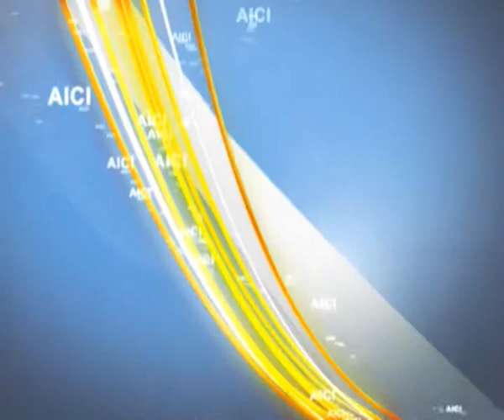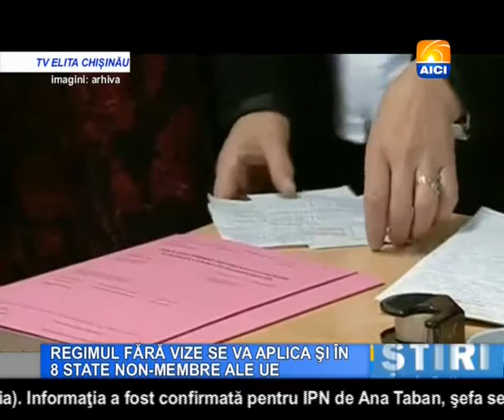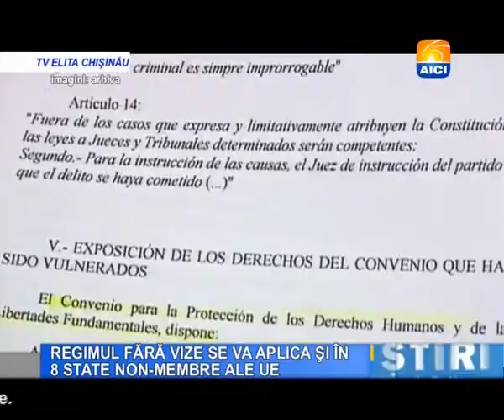Buletin 27 03 2014